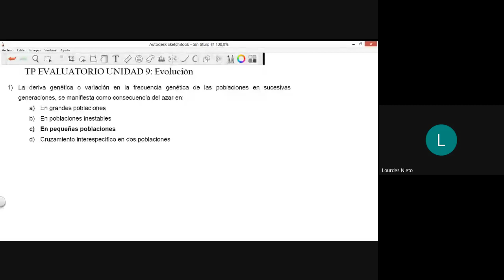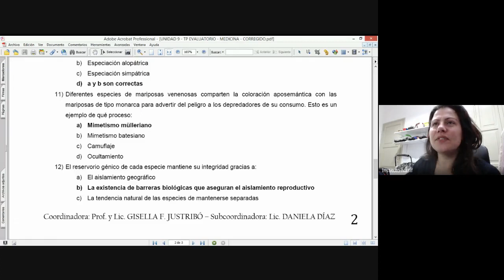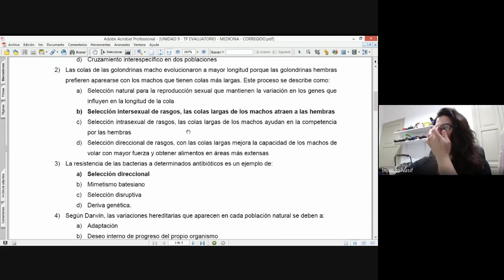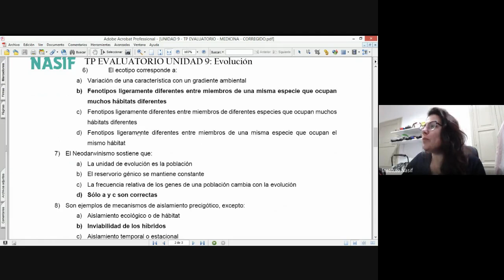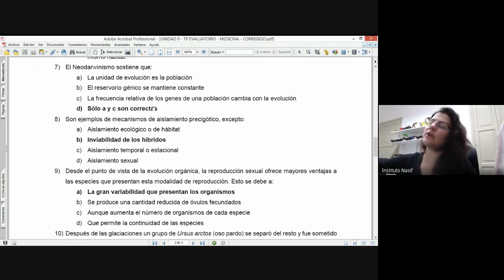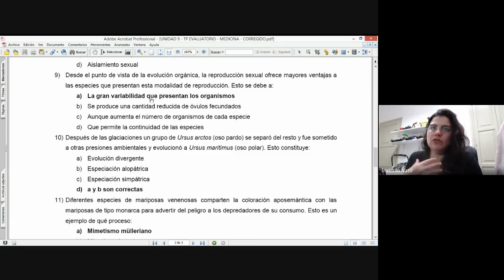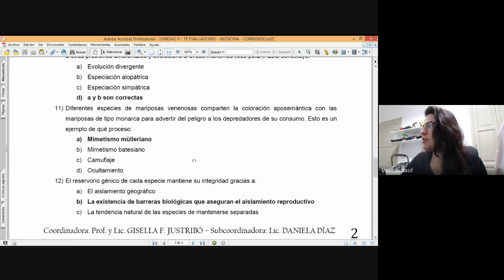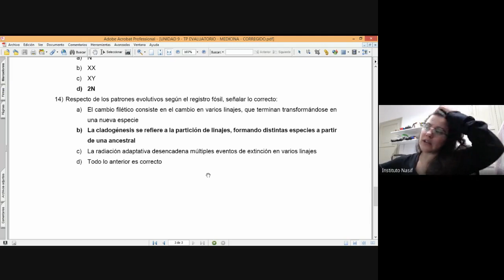UNIDAD 9: TP Evaluatorio - Grupo 5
Prof. y Lic. en Biología Gisella F. Justribó